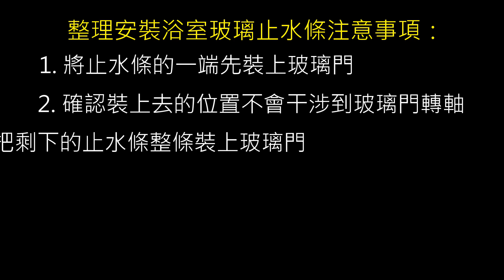如何自己DIY拆卸安裝更換浴室玻璃拉門止水條檔水條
你想要DIY自己更換乾溼分離浴室玻璃門下擺的止水條、防水條或擋水條嗎？自己更換會不會很麻煩？這支影片分享如何拆卸及安裝浴室玻璃門的之水條。
**哪裡可以購買到乾溼分離浴室用的止水條、防水條或擋水條？這裡有介紹
**想看更多的訊息也可以參考部落格文章 《我的裝潢經驗》DIY自己更換乾溼分離浴室玻璃拉門的止水條/擋水條